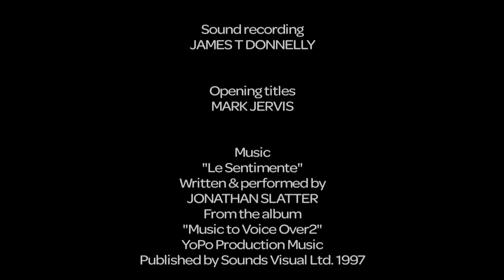That's Fishing - fish hatchery (HD version)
Richard Turner gives a tour of his coarse and game fish hatchery in County Fermanagh, Northern Ireland.